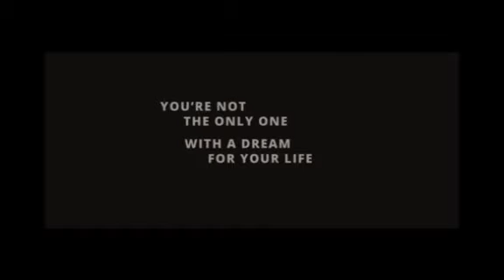June 5, 2021